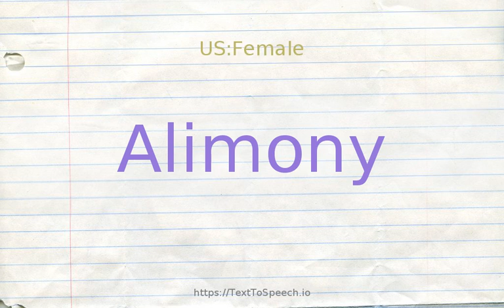How to pronounce alimony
Alimony definitions:
    (n): court-ordered support paid by one spouse to another after they are separated